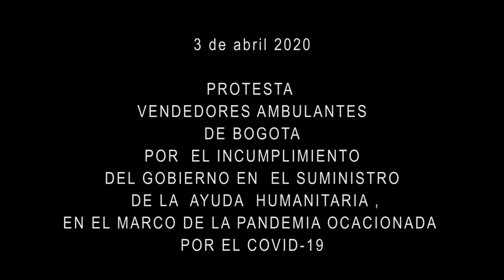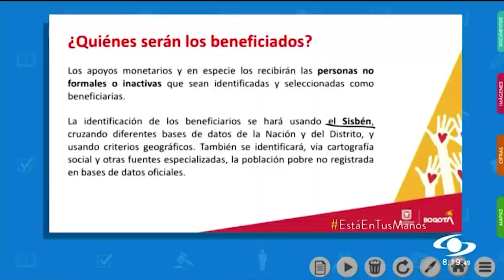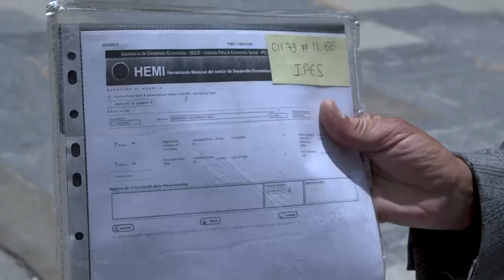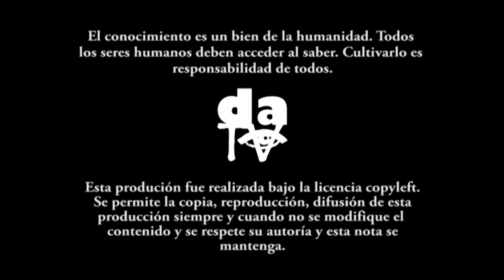Vendedores informales en tiempos de Covid-19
El 3 de abril de 2020 el centro de Bogotá, en cuarentena, fue ocupado por decenas de los excluidos de la ciudad que voz en alto exigían al gobierno distrital y nacional cumplir con lo ofrecido para enfrentar la pandemia. Su testimonio evidencia el incumplimiento con lo propagandeado desde estas instancias del poder.